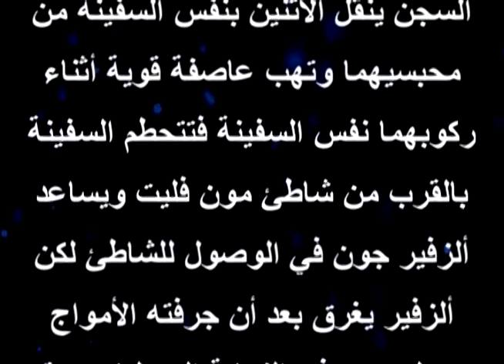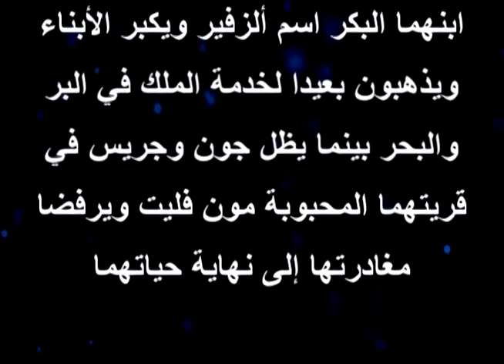ملخص رواية مونفليت